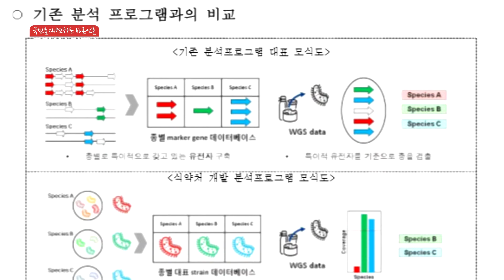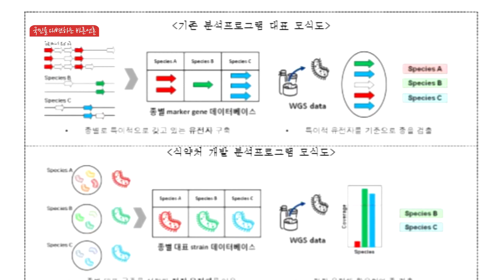유전체정보기반 유산균종 확인법 마련 국민의소리TV 이지원기자 한국신문방송인클럽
식품의약품안전처 식품의약품안전평가원은 차세대 염기서열 분석(NGS) 장비를 통해 확보된 미생물 염기서열 정보와 식품에 존재하는 유산균을 비교·분석하여 정확한 유산균종을 판별하는 ‘메타게놈 분석 프로그램’을 개발하였다고 밝혔다.
이번 프로그램은 대용량 유전체 염기서열 정보 입력만으로 유산균종과 유산균종 간 비율을 쉽게 판독할 수 있도록 고안되었다.
  특히 식품에 있는 각각의 유산균종 확인에 한계가 있었던 기존 분석 프로그램과 비교해 정확성과 사용자 편의성이 개선되었다.
안전평가원은 이번 프로바이오틱스 유산균종 확인을 위한 ‘메타게놈 분석 프로그램’이 정부, 업계, 학계 등에서 유산균 함유 식품표시사항 관리 및 품질관리 업무에 유용하게 활용되기를 기대한다고 밝혔다.